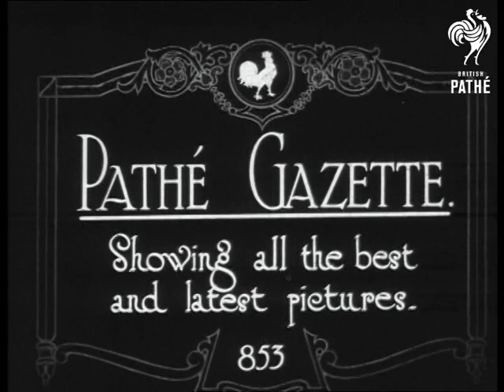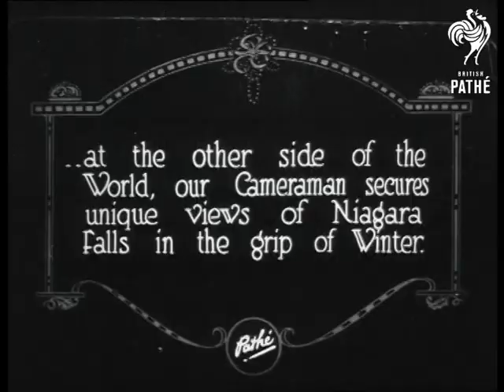Pathe Cameramen Are Everywhere (1922)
Angkor, Cambodia - Indochina.

Full titles read: "Pathe Cameramen are Everywhere! - General Joffre pays visit to King Sisowatt in the little known State of Cambodia."

L/S of General Joseph Joffre walking over ramp with various other dignitaries from ship and shaking hands with official. M/S of the General walking up the steps. M/S of the General with men in traditional costume. L/S of the King being carried on a chair on raised platform / Sedan Chair he waves to the crowds.
 FILM ID:258.01